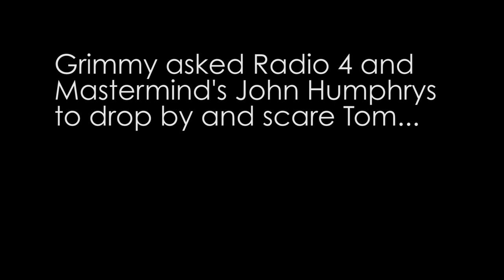Tom Daley works BBC reception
Tom Daley is challenged by Nick Grimshaw to be a better receptionist than Daniel Radcliffe and is put to work at the main reception of the BBC.
Grimmy then throws in some surprises involving Rochelle Humes and John Humphrys just for good measure.